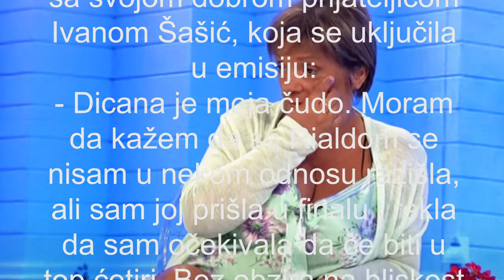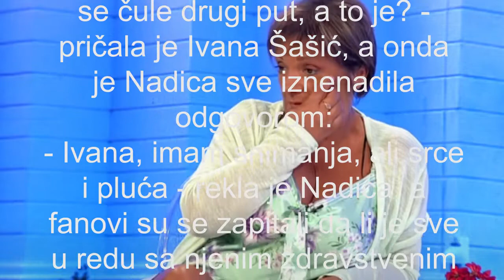NADICA OTKRILA DA MORA DA SNIMI SRCE I PLUĆA